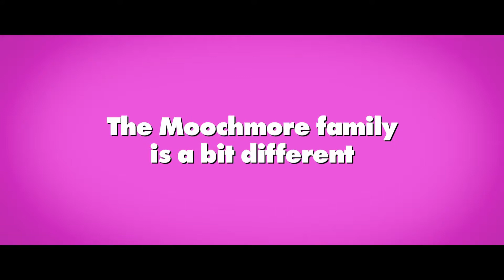Mental (2012) Official Trailer